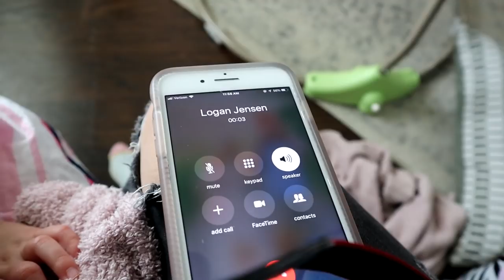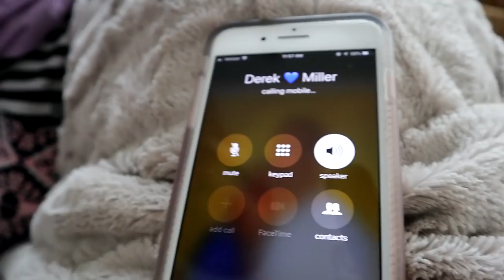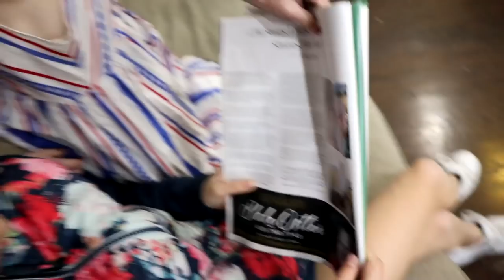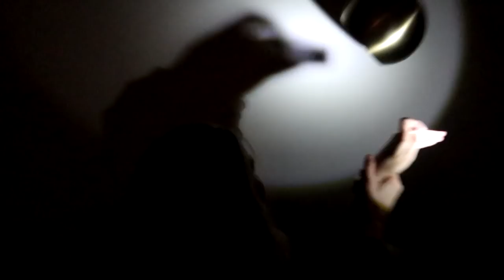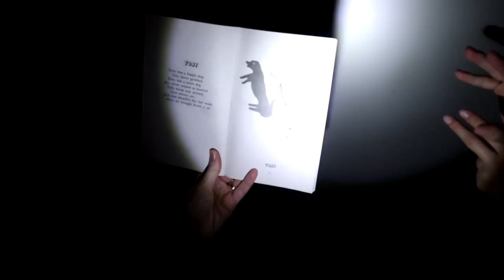😂DAUGHTER PRANK CALLS DAD 😂*FUNNY*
rVIAU2bZF6w
More Below 👇🏻👇🏻

Watch the Meet the Millers, daily family vlog,  (Derek, Bre, Brielle, Boden, Ember, Cosy and Baby Jensen): We have some fun and scare Derek when the game master prank calls dad!

 activity

BREMILL